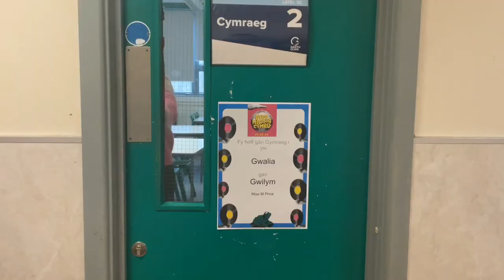Dydd Miwsig Cymru Ysgol Garth Olwg 2024